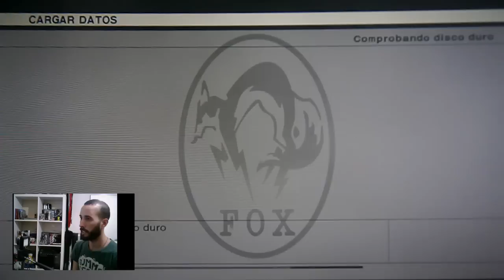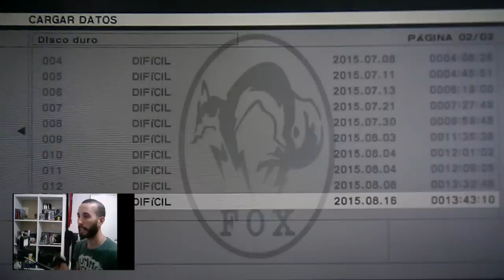MGS3 #11 Escape de la Fortaleza Shagohod - HARD - Español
ESCAPE FROM THE FORTRESS no es sólo uno de los mejores temas de la saga MGS, sino uno de los momentos más cañeros!

Volgin consigue rescatar del fuego al Shagohod y nos persigue por todo Groznyj Grad! nos abrimos paso entre montones de soldados en el Sidecar de la moto de Eva!

una de las escenas MÁS HYPEANTES que ha tenido
el desenlace de un METAL GEAR!

lo de siempre, en DIFÍCIL pero en éste caso
DISFRUTAMOS MATÁNDOLOS A TODOS!

petición mundial para el cover de MGSVTPP con eslogan
‪#‎AHIDEOKOJIMAGAME‬ ‪#‎WORLDWIDEONLINEPETITION‬

LINKS JGO!

IT'S FREE!!!